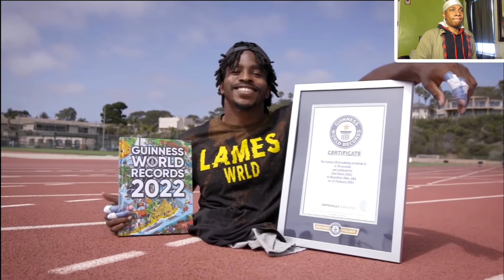THE FASTEST MAN ON TWO HANDS |Guinness World Records | REACTION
If  you like ANYTHING in this video PLEASE LIKE and/or  SUBSCRIBE or  COMMENT to to let me know how you feel and tell me what kind of content you wanna see.

ROMANS-12:2

paypalme  /SN26DK